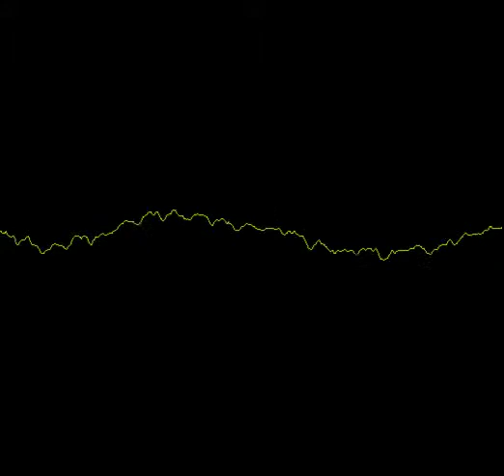G. A. Ruggi - Quando l'amore se ne va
Questa cover (coveramente è bella) è la prima canzone che registro in un vero studio d'incisione. La dedico al mio papà. Porterò sempre nel cuore e nella mente quando ti sedevi sul divano "nella prima stanza" e mi ascoltavi cantare con il sorriso sul volto e poi esclamavi: "BRAV, BRAV!!"